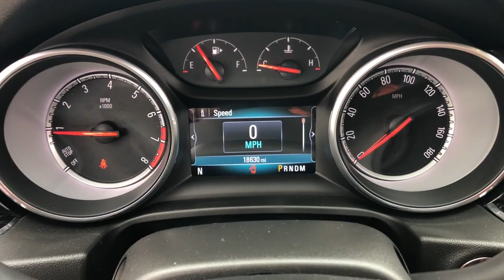2018 Buick Regal Sportback Northbrook, Hinsdale, Oak Brook, Glenview, Downers Grove, IL DG3972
White Frost Tricoat Used 2018 Buick Regal Sportback Essence available in Downers Grove, Illinois at Perillo Bentley Downers Grove. Servicing the Northbrook, Hinsdale, Oak Brook, Glenview, IL area.

- A SMART CHOICE - SUPER LOW CERTIFIED MILES - FACTORY WARRANTY APPLIES -